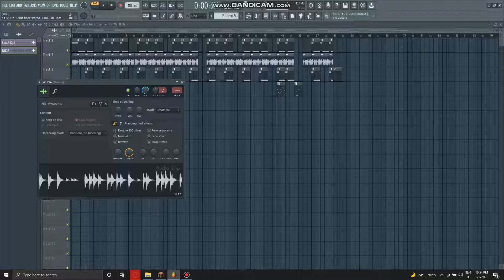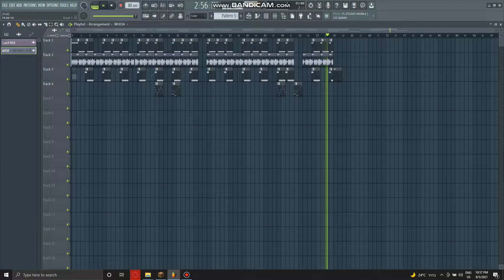Earl Sweatshirt-Woah [FL Studio remake]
WOAHHHHHHHHHHHHHHHHHHHHHHHHHHHHHHHHHH